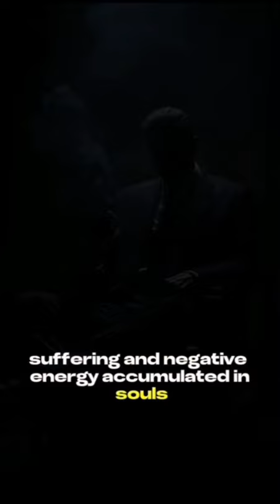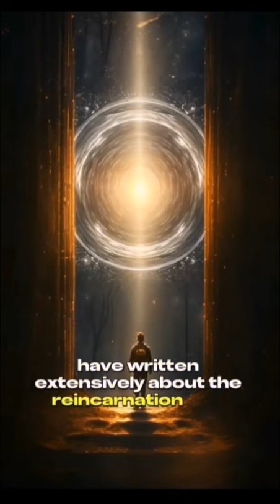Archons reincarnation trap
The theory known as the reincarnation trap goes that the Controllers known as Archons or Custodians of Earth dome have made this false reality dogmatic education system where money rules over the humans..!

There were several attempts to free ourselves of the Custodian life chains, but the latest one resulted with destruction of the civilization of Tartaria along with their rulers Giants which fought alongside humans in those epic times of the battle for freedom of human souls..!

This video is only but the beginning of the work that famous Branton, Valdamar Valerian, and others have realized and wrote into their books which I highly recommend of reading.

Books by the same name as the famous movie Matrix can still be found on the web, but are so much higher than the movie and are talking about neverending battle for the human soul..!

12 thousand pages in 5 tomes are worthy of finding as there's no money that can bring that kind of knowledge, power, and liberation as understating of ancient sages text carved in stone!